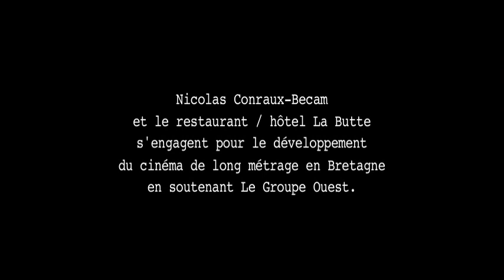RESTAURANT LA BUTTE - PORTRAIT NICOLAS CONRAUX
Le chef Nicolas Conraux, restaurant de La Butte, met en avant les produits du terroir breton. Attaché à la saisonnalité, sa cuisine est attentive au respect du produits. Ne pas céder aux modes, respecter les traditions culinaires tout en ayant un esprit fougueux et créatif.